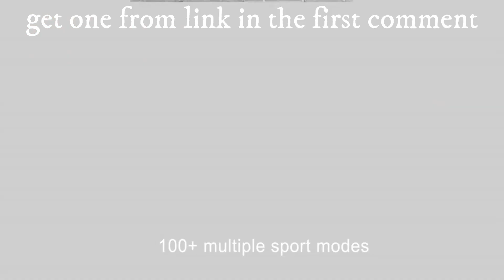MELANDA K56 1.39 Inch HD Smart Watch: with Sports Tracking, Heart Monitoring, and Bluetooth Call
Don't miss out on this amazing deal! The purchase link is in the first comment.

Features:

1.39 inch Full Touch Screen:

HD large screen, 360*360 pixels HD Display.

Mutiple sports modes:

There's always one you'll love,work out as much as you want while your every move is monitored.

Scientific Exercise Data:

Counting your exercise time,calorie consumption,heart rate to help you keep motivated or trying.

100+ Personalized Dials:

A variety of exquisite dials for you to choose and support custom dials.

HD Bluetooth Call:

The watch can receive and make calls, and sync contacts and records with the phone.

Message Reminders :

Never miss any important news,it will vibrate reminder when there is message,incoming call,app notification.

Health Monitoring:

Support monitoring heart rate/blood pressure/blood oxygen/Sleep and sync data to APP.

400mAh Large Capacity Battery:

With a large battery of 400mAh, it achieves 12 days of ultra-long endurance.